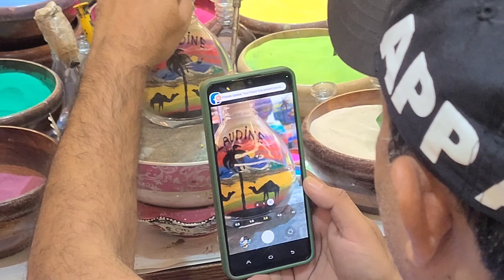Waqas Hiding His Face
I dDon't No y Waqas Hiding His Face